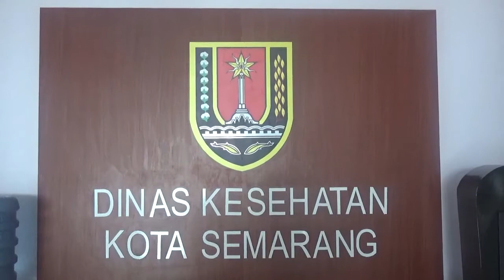Stok Vaksin Kosong, Dinkes Kota Semarang Tutup Sejumlah Pelayanan Vaksinasi Covid-19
Semarang - Stok vaksin covid-19 di Kota Semarang kosong, sejumlah sentra vaksin di Kota Semarang ditutup. Berdasarkan data terakhir stok vaksin covid-19 di Semarang hanya tersisa 198 dosis saja. Sementara itu  belum dapat kepastian akan ketersediaan stok vaksin selanjutnya. (tuk)